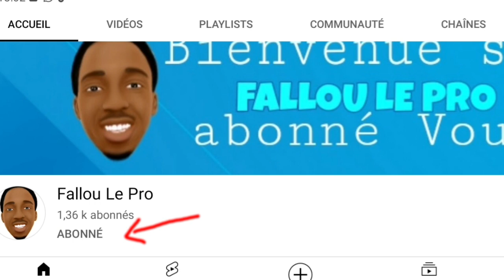Wakeur Borom Ndiguel Fall Thiante a Mbacké Partie -3